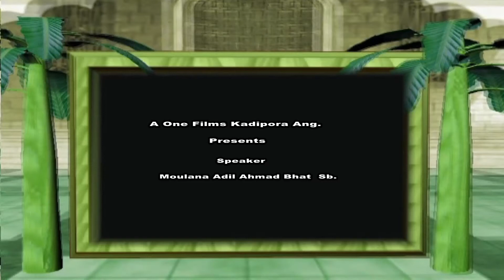Jummah Khutba lever 16 July 2021 Moulana Adil Ahmad Bhat Sahab